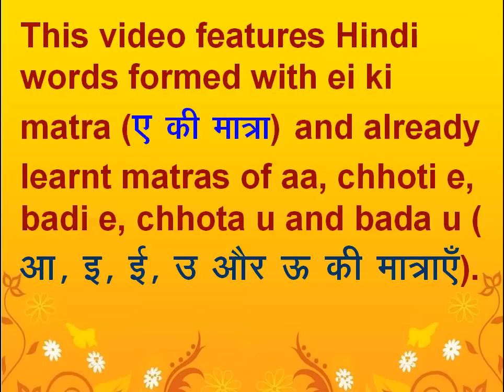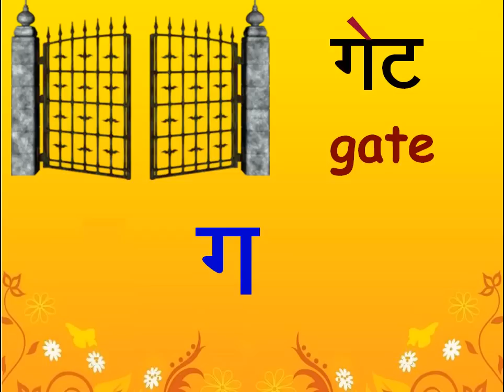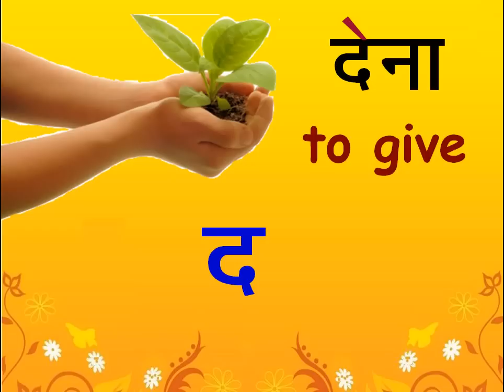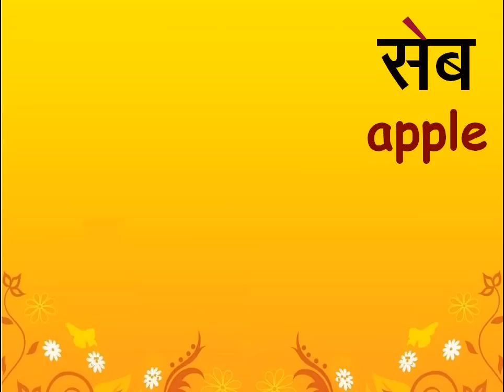HINDI EI KI MATRA for non-Hindi Speaking Adults (ए की मात्रा से दो अक्षरों वाले शब्द)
Learn Hindi two letter words formed with ei ki matra (ए की मात्रा) and already practised words formed with matras of AA, Chhoti e, Badi e, Chhota u and Bada u (आ, इ, ई, उ और ऊ की मात्राएँ).